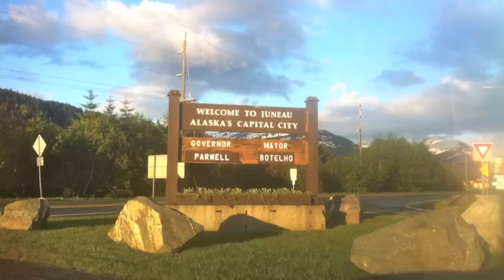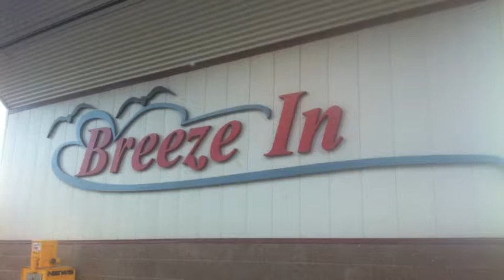Welcome to Juneau, Alaska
Hi Everyone! I have been fairly busy lately so I thought I would post a video I put together two years ago. This video is of my hometown, Juneau, Alaska. I'm sorry it's mostly a slide show of pictures, I didn't have my camera two years ago so I used my phone for everything. Also I originally had the video set to the song Wild Ones by Flo Rida, but YouTube didn't let that happen so you get this YouTube approved music. I hope you like it!